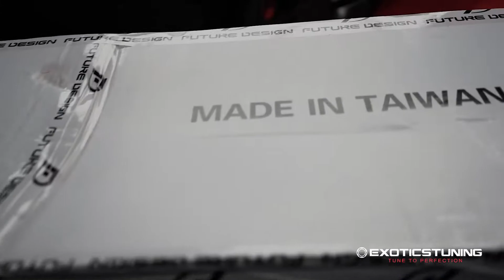Tesla Model 3 GSWF PPF & Future Design Body Kit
"Exotics Tuning" located in macau 🇲🇴
🔧 服務包括：高級汽車美容 / 汽車改裝 / 保養 / 維修